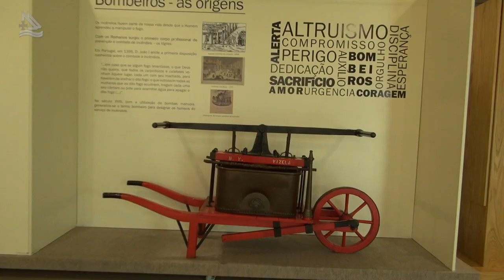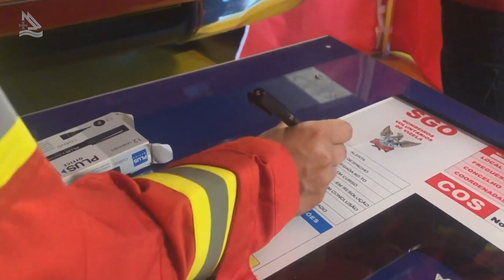Vizela em Portugal, Bombeiros Voluntários (Programa Assim é Portugal Oficial)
Vizela em Portugal, Bombeiros Voluntários